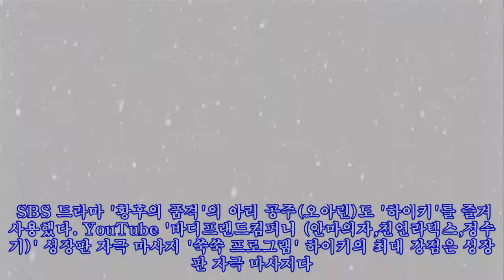키 쑥쑥 큰다는 소문에 강남 10대들이 엄빠 달달 볶게 만든 ‘안마의자’ 정체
키 쑥쑥 큰다는 소문에 강남 10대들이 엄빠 달달 볶게 만든 ‘안마의자’ 정체 ►Subscribe for more ►Donation YouTube '바디프랜드컴퍼니 (안마의자,천연라텍스,정수기)' 강남 대치동에 위치한 하이키 '성장 연구소' [인사이트] 이하린 기자